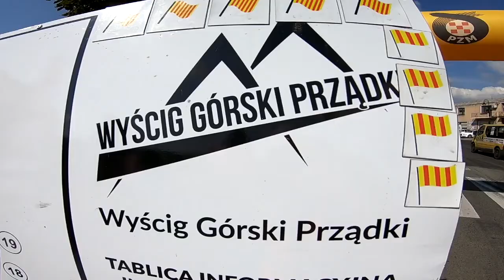15 Wyścig Górski Prządki 2018 | Jakubiak Grzegorz | Fiat Cinquecento | MaxxSport